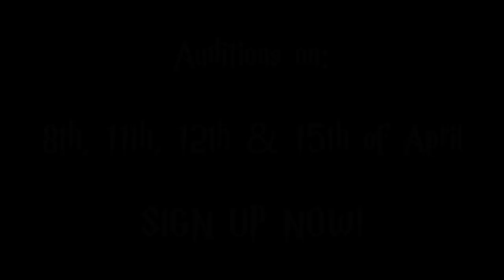Griffith Med Revue 2019 Trailer - Harry Spotter